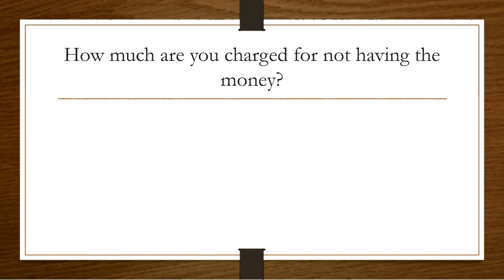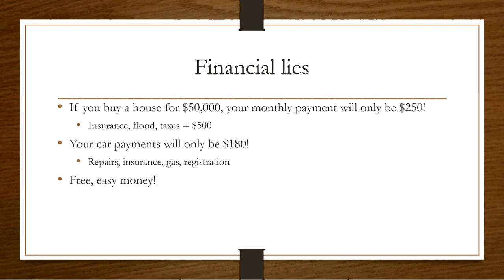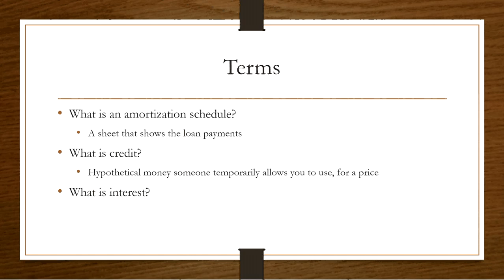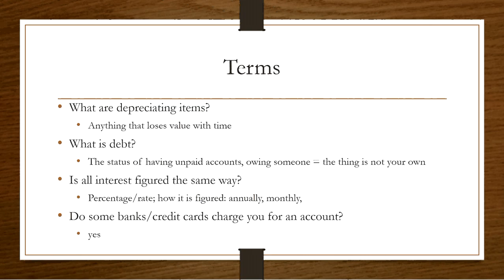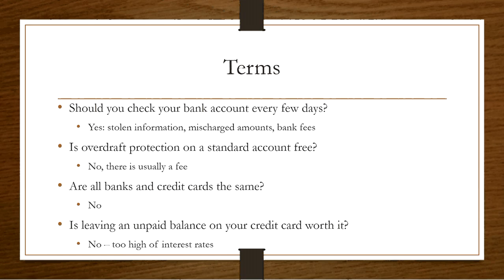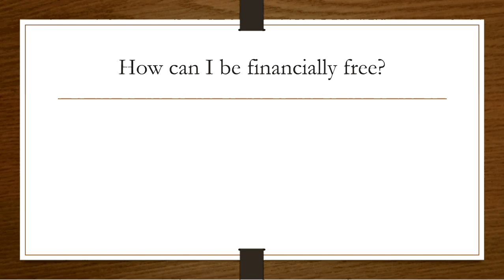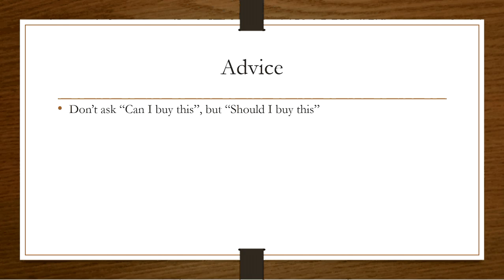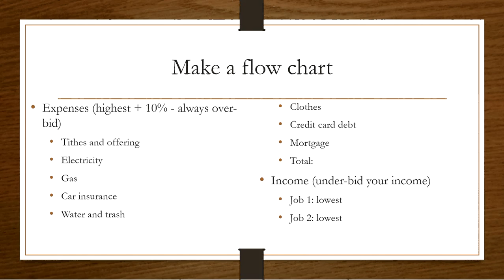May 10, 2016: Financial Control